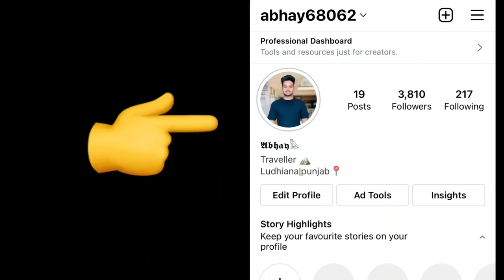Flying big *JAIPURIA* kites 😍 sunday special 🔥|| ASG FILMS